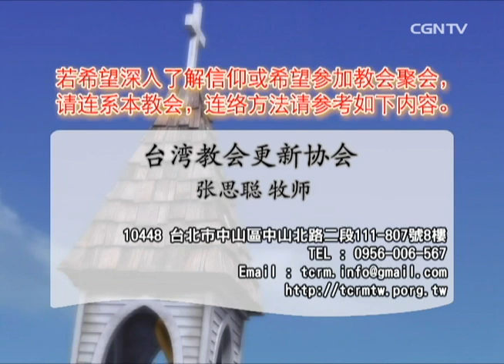【话语之泉】 张思聪牧师 - 神等你千万年了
以弗所书 1:3～6
愿颂赞归与我们主耶稣基督的父神！他在基督里曾赐给我们天上各样属灵的福气：就如神从创立世界以前，在基督里拣选了我们，使我们在他面前成为圣洁，无有瑕疵；又因爱我们，就按着自己意旨所喜悦的，预定我们藉着耶稣基督得儿子的名分，使他荣耀的恩典得着称赞；这恩典是他在爱子里所赐给我们的。